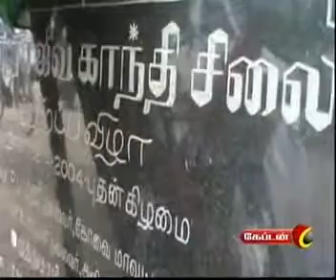tirupur Cptaintv Rajivegandhi siliai udaippu congress arpattam arrest